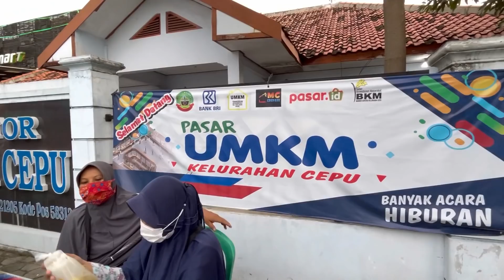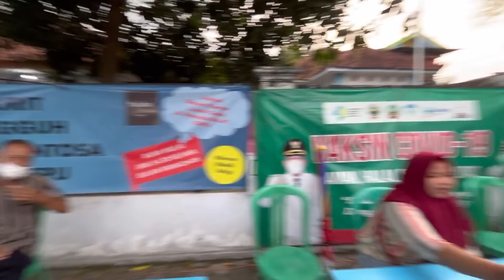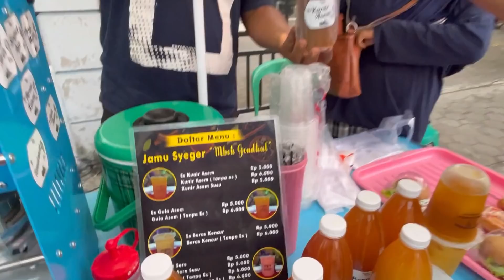HAMPIR MARAH !!! - BELIKAN TAKJIL BU YUNI BANYAK BANGET !!!🤣🤣